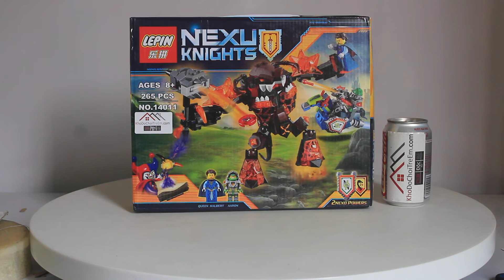Mở hộp Lepin 14011 Lego Nexo Knights 70325 Infernox captures the Queen giá sốc rẻ nhất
Bán Lego Nexo Knights 70325 Lepin 14011 Bela 10482 Sheng Yuan SY564 Infernox captures the Queen Xếp hình quái vật nham thạch bắt cóc nữ hoàng 265 khối giá sốc rẻ nhất, chất lượng tốt, tương thích hoàn toàn Lego chính hãng xịn
Chúng tôi bán các mẫu xếp hình lắp ráp Lego Nexo Knights mới nhất giá sốc rẻ nhất tại